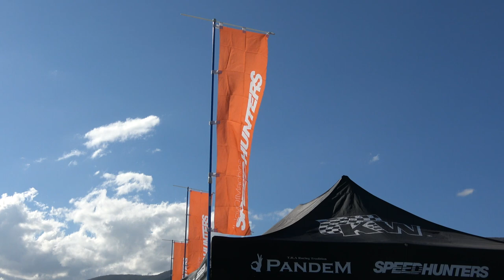【Zホイールな180SX】 SPEEDHUNTERS スピードハンター